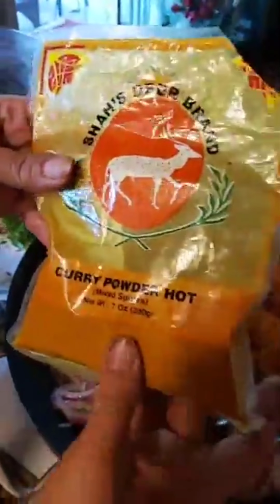Bengali 🇧🇩 style Purple cauliflower (Episode 1)